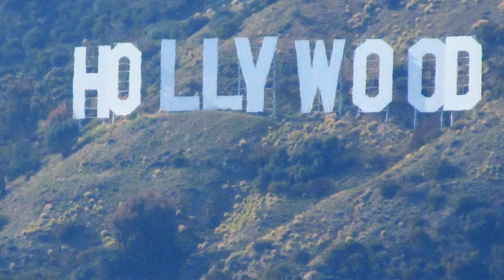Chill Music - Los Angeles Griffith Observatory - 2022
Griffith Observatory Day and Night Photos

Please credit the artists and link to this song.